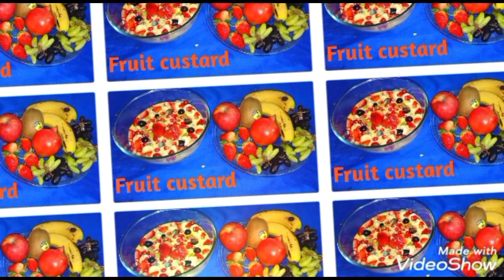Fruit custard recipe - fruit custard with my style - fruit custard easy recipe- fruit custard